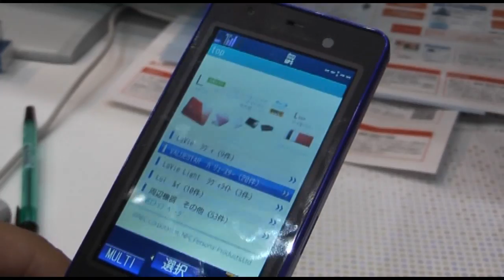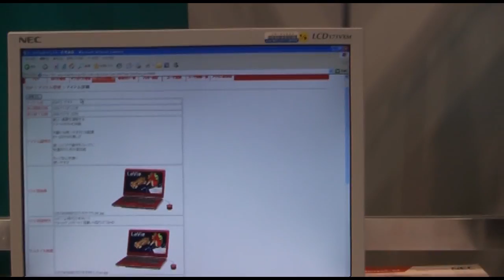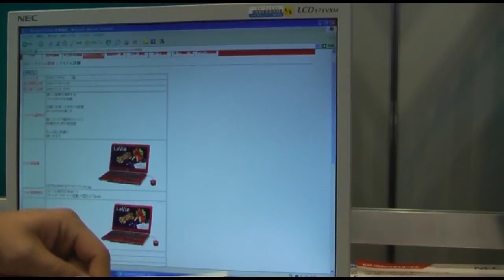【iEXPO】ケータイFlashクリエーター